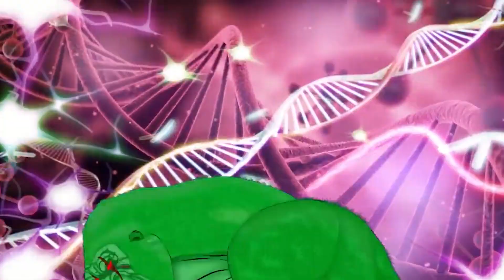SPIDER KONG & IRO KONG & HULK KONG ||Coffin Dance Song Meme (Cover)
© Copyright By SH Godzilla - Do Not Reup